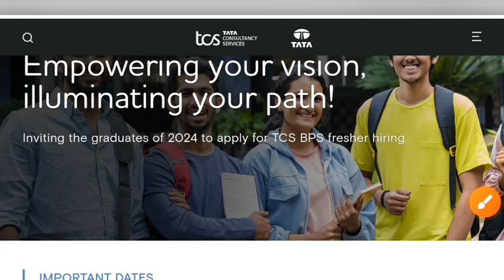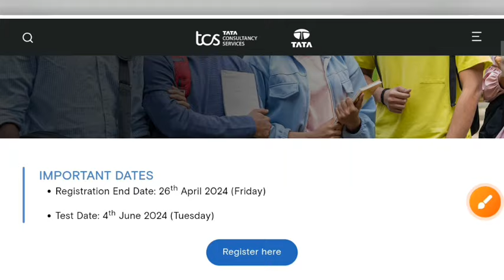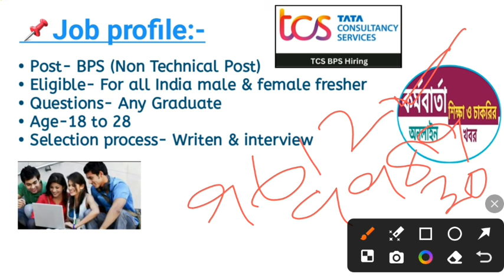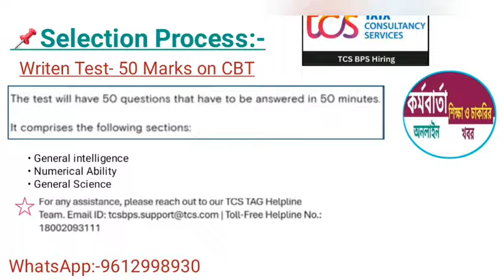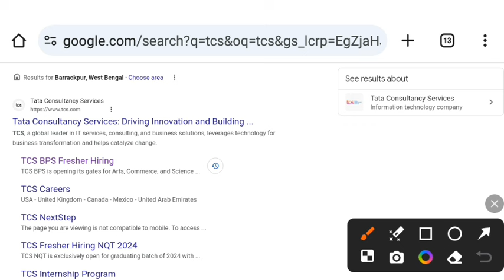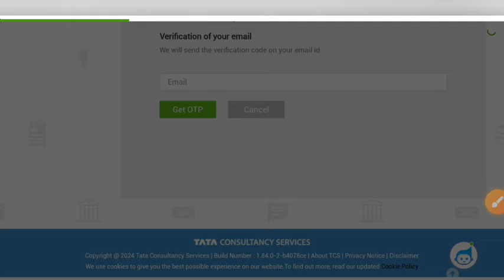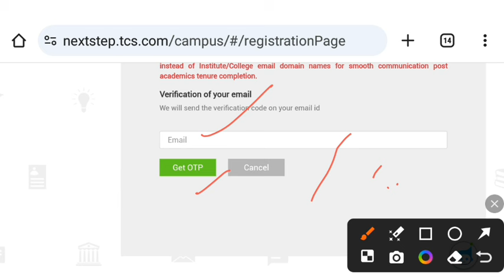2024-এর সবচেয়ে বড় নিয়োগ || TCS Recruitment 2024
🔴[ Attractive Discount ]🔴
✔Now Get Karma Barta Online Full Suggestion for Various Competitive Exam:-
1. Tripura High Court group-D Peon & Driver
2. TTAADC Sub-Zonal Officer
3. SSC CHSL & MTS suggestion
4. TPSC Senior Computer Assistant suggestion
5. TPSC Combine Election Inspector preliminary suggestion
6. Tripura State Co-operative Bank MTS suggestion
7. Railway RPF & Technician Grade-lll suggestion
8. National Law University suggestion
[ N:B:-তোমরা যদি আমাদের Tripura gk & Static gk আগে অন্যান্য exam-এর জন্য নিয়ে থাক, তাহলে এই দুইটি part নিতে হবে না, অবশ্যই Notes নেওয়ার সময় বলবে ]

[💥 Maintaining the quality of study materials is our first priority ]